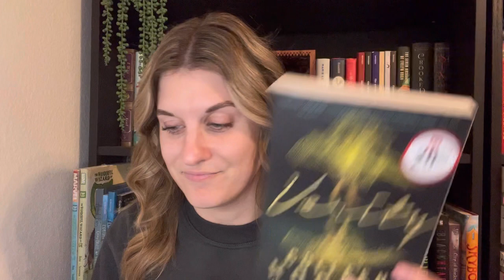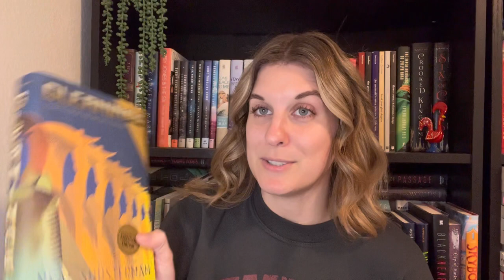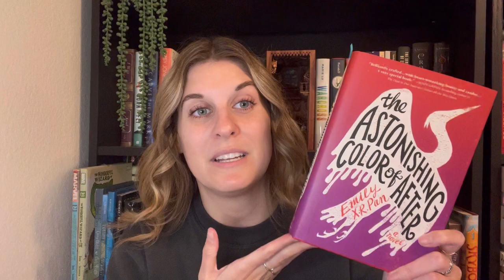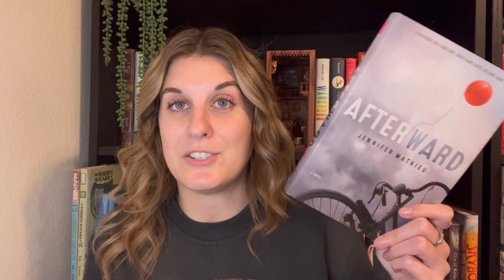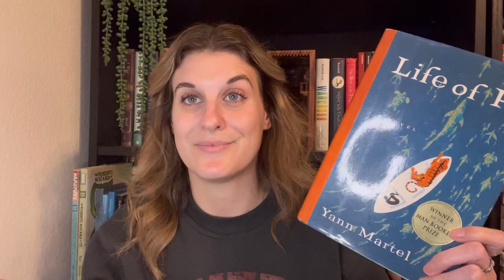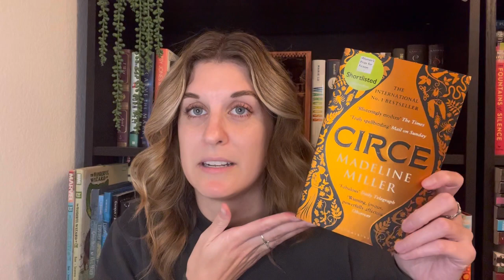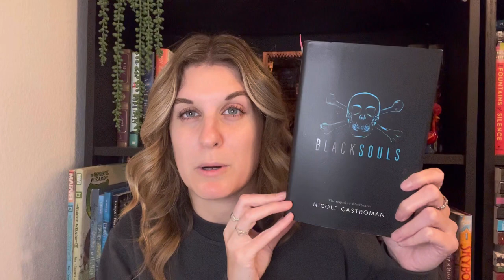23 Books to Read in 2023! (Backlist Titles)